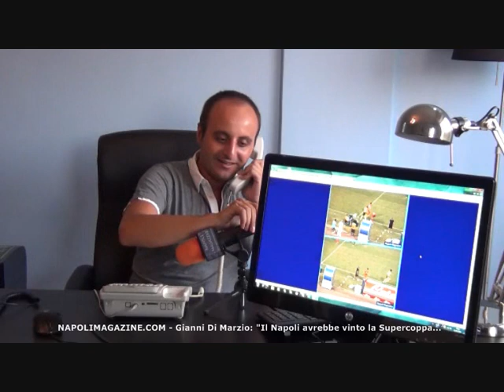NAPOLIMAGAZINE.COM - Gianni Di Marzio: "Napoli, Moses mi ricorda Lavezzi..."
Gianni Di Marzio, ex allenatore del Napoli e noto esperto di calcio internazionale, ha rilasciato un'intervista a "NapoliMagazine.Com".

- Il campionato si apre con Palermo-Napoli, dopo le polemiche della finale di Supercoppa italiana... Che idea si e' fatto del Napoli del dopo Lavezzi?

"E' stato un peccato aver lasciato la Champions, perchè il Napoli la meritava anche se erano solo i preliminari. E' stata una grande annata, che ha visto il Napoli consolidarsi sul piano della credibilità. Vincere la Coppa Italia e' stato fantastico: anni fa persi la Coppa Italia, proprio con il Napoli, in campo neutro a Roma, contro l'Inter. Il piacere di averla vinta è stato doppio: allora ero allenatore, ora faccio il tifoso-opinionista. Ci aspettavamo un salto di qualita' in più dalla campagna acquisti. Tutti sanno che il Napoli è una squadra di prima fascia. Il salto non e' avvenuto. E' partito Lavezzi, che rappresentava il 40% del gioco offensivo del Napoli, ma non e' arrivato nessuno. Onestamente mi aspettavo un top player, anche se bisogna dare atto alla società che ha acquistato Pandev a titolo definitivo dall'Inter. Insigne è un ragazzo che ha fatto molto bene sia a Foggia che a Pescara: il talento di Insigne era stato messo a disposizione del modulo di Zeman, ovvero il 4-3-3. Spero che Mazzarri sappia usarlo nel 3-5-1-1 come trequartista. Insigne, negli ultimi anni, ha giocato molto sulla fascia sinistra per poi rientrare al centro per tirare alla Del Piero. In difesa mi aspettavo qualche colpo di qualita', cosi' come a centrocampo. Gamberini vale forse meno di Cannavaro, Behrami vale Dzemaili: tutto sommato, pero', le amichevoli hanno detto bene di questo gruppo. La Supercoppa? Sono sempre stato abbastanza pratico. Senza l'intervento dell'arbitro Mazzoleni e dei suoi collaboratori, il Napoli avrebbe la Supercoppa italiana. C'e' rimasto l'amaro in bocca. Ha ragione Mazzarri a dire "cornuti e mazziati", alla luce delle squalifiche successive che sono state comminate. I cinesi hanno dato dei soldi sia al Napoli che alla Juventus, per questo almeno un rappresentante l'avrei portato alla premiazione".

- Mazzarri, pero', sotto questo punta di vista, ha spiegato che il Napoli, non presentando la squadra alla premiazione, ha evitato eventuali problemi legate ad altre possibili squalifiche per parole che sarebbero potute chiaramente scappare...

"Si, lo so, ma almeno un rappresentante l'avrei comunque mandato. Ognuno comunque puo' dare la propria interpretazione".

- Le sostituzioni di Hamsik e Cannavaro sono coincise con un calo del Napoli: questo dettaglio, però, è stato totalmente spazzato via dall'arbitraggio di Mazzoleni...

"Negli ultimi 10 anni, andando in giro per il mondo, ho visto tantissime partite, da Liverpool-Everton a Brasile-Argentina. Sono sicuro che il Napoli, 11 contro 11, avrebbe battuto la Juventus. Parlare dei cambi puo' essere riduttivo nei confronti del tecnico, alla luce di quanto si e' verificato successivamente. La gara non e' andata male per i cambi, ma per i torti che abbiamo evidenziato poco fa. Fatta questa premessa, analizzando la sfida dal punto di vista tattico, bisogna dire che il Napoli ha avuto sempre 9-10 uomini dietro la linea della palla, mentre la Juventus faceva la partita. Il Napoli ha segnato due gol eccezionali con Pandev e Cavani, che si sono verificati per gli errori di Bonucci. Il Napoli, comunque, l'ho visto molto gagliardo ed aggressivo in difesa a centrocampo, senza offendere la Juventus. A mio avviso il Napoli l'avrebbe vinta senza problemi anche con un approccio diverso al match".